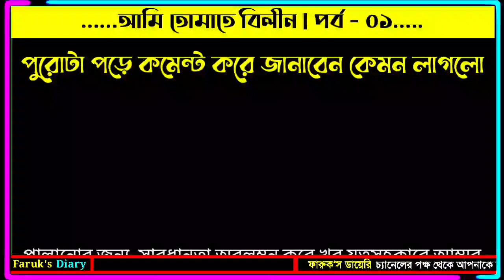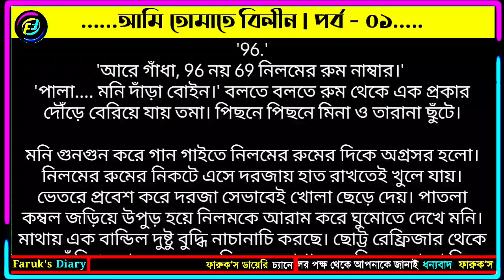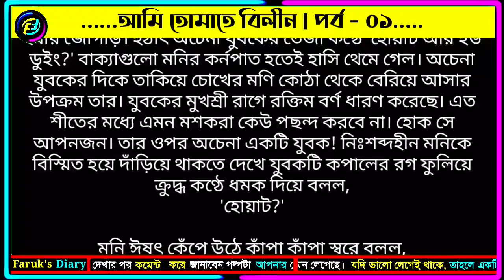আমি তোমাতে বিলীন | পর্ব - ০১ | সুমাইয়া মনি | ভালোবাসার রোমান্টিক গল্প | Faruks Diary